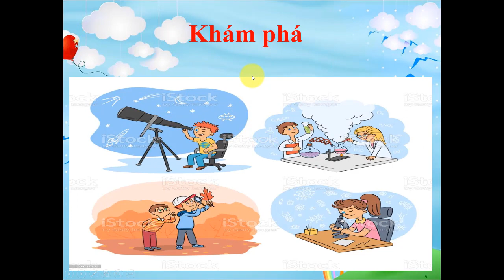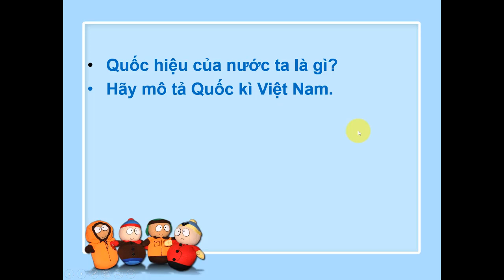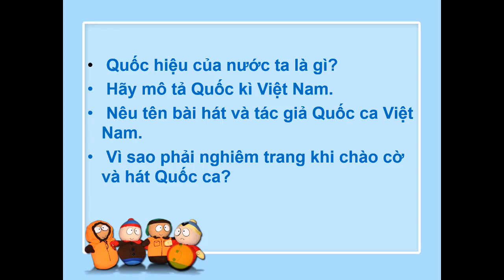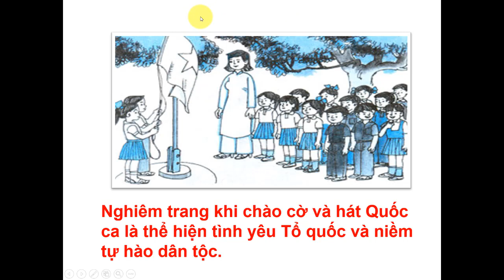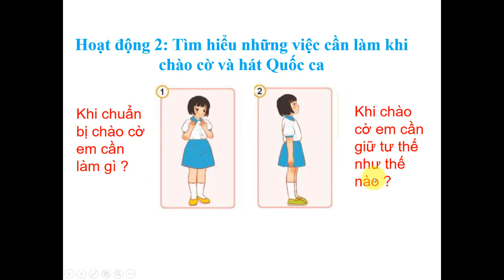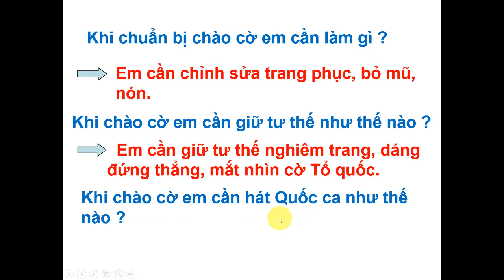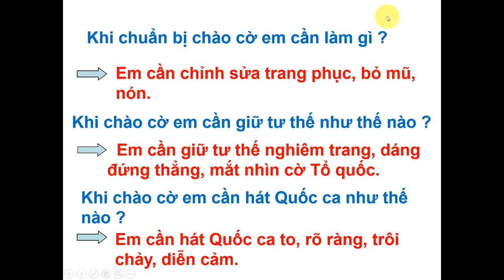Đạo đức 3 |Tập 1| Bài 1| Em yêu tổ Quốc Việt Nam | tiết 1| Kết nối tri thức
Đạo đức 3 Tập 1 Bài 1 Em yêu tổ Quốc Việt Nam  tiết 1 Kết nối tri thức#Họctrựctuyến